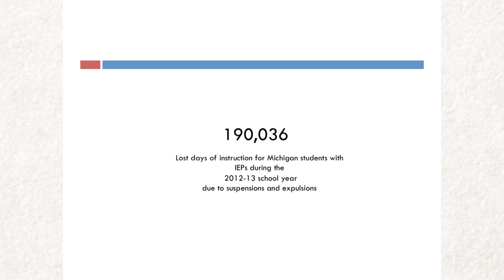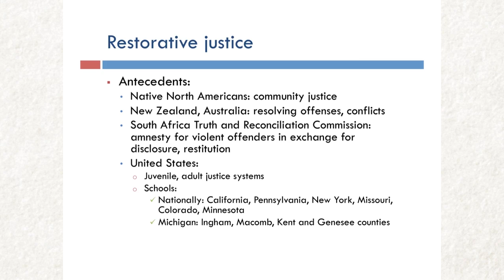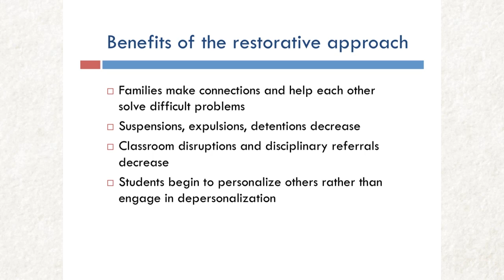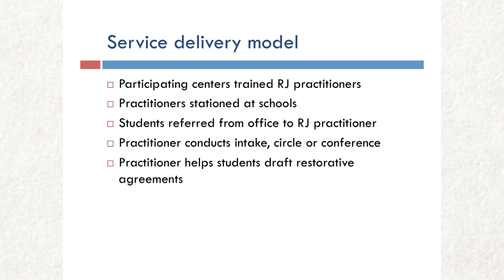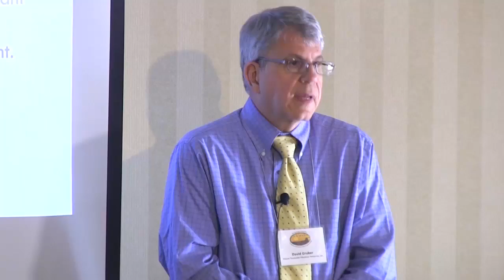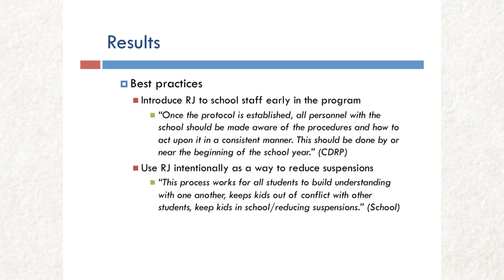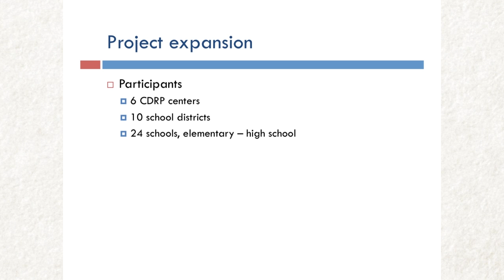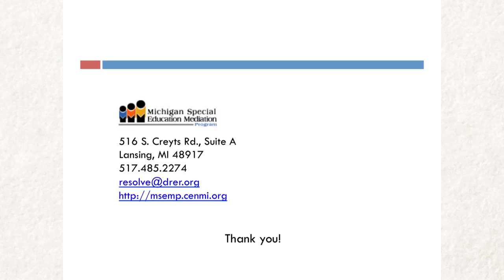Restorative Justice: Where Dispute Resolution Meets Discipline - David Gruber